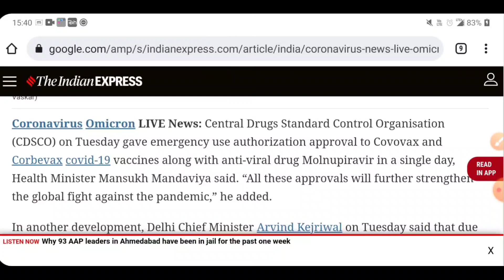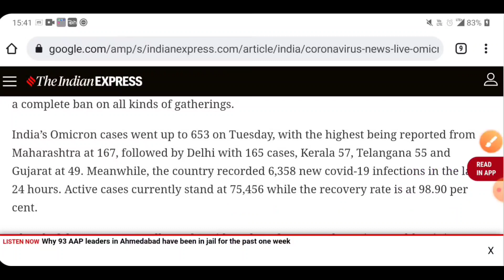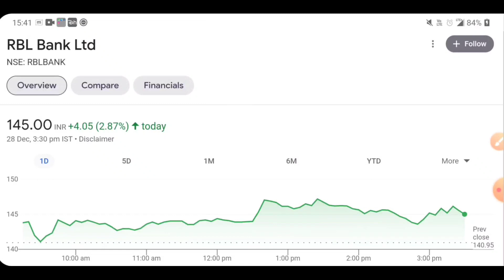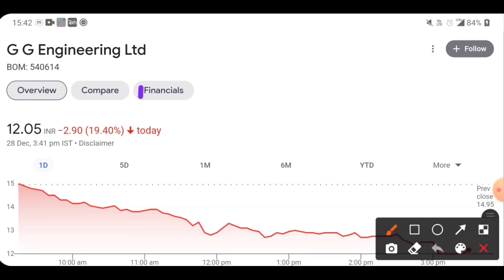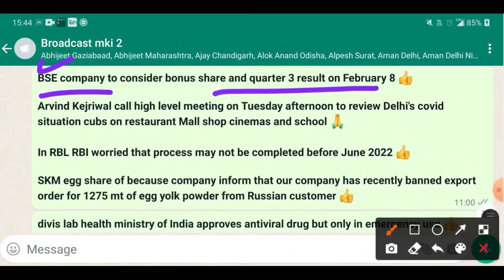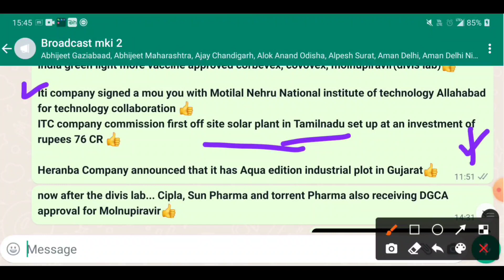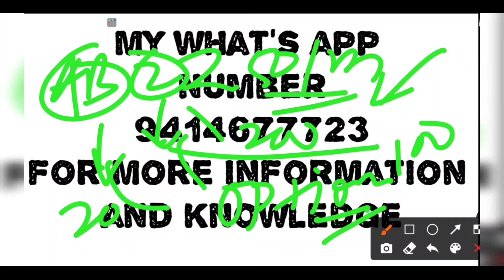new corona virus vaccine | jp power target | gg engineering target | cipla target | RBL bank target